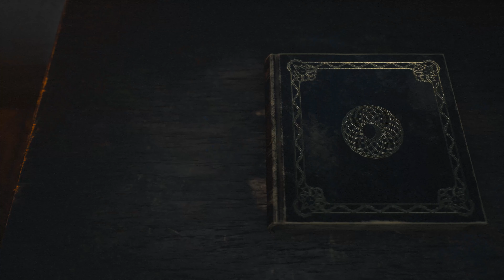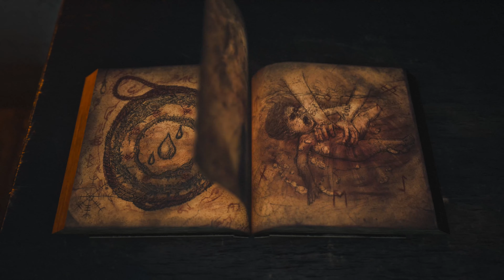Bramble - The Mountain King E09: Und wieder mal, Ton vergessen [4k/deutsch/Walkthrough]